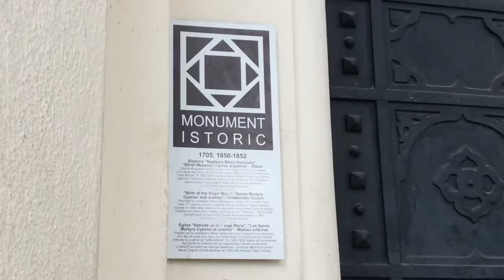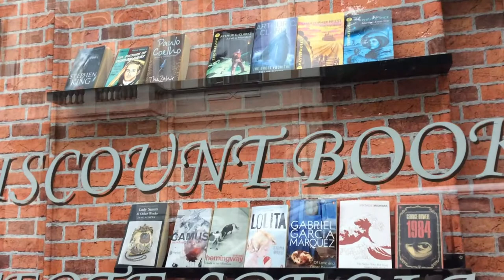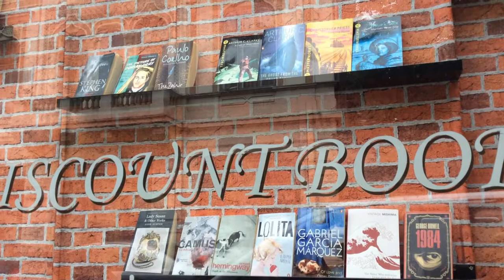Bucharest oddities - last of summer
After our trip to the capital of Romania this summer, first time for my English partner there, I end up the vlog series with a few oddities of a city I used to call home.

Would the closure of one of the most successful hotspots of the local bohemian life qualify as an oddity?
What about the second largest building in the world, the final statement of a dictator's ambitions? And the neighbourhood he demolished to build his architectural monster, the stories, the lives shifted...

With thanks for the music:
Just My Imagination by KSMK @imkosmik